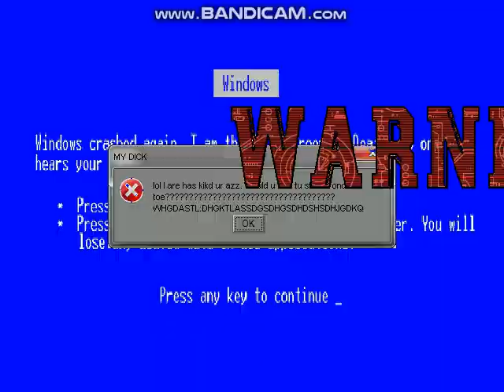Norman And Josh Geary Team Arcade